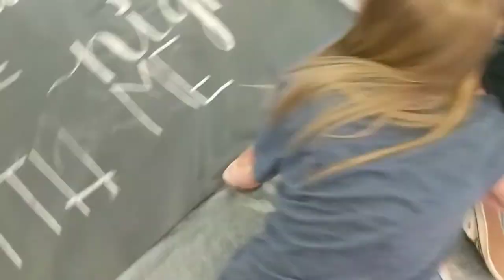COUNCIL CAMP VLOG - Day 3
The last day of council camp was wild and we're all gonna cry now cause it's over.